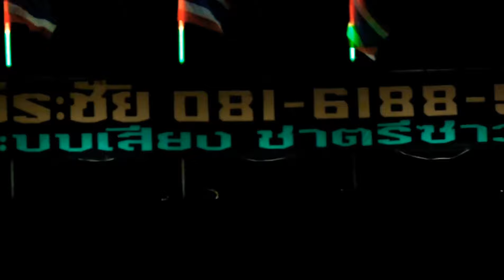ช.วีระชัย ภาพยนต์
ภาพสวยๆ FC หนังกลางแปลงแห่งประเทศไทย